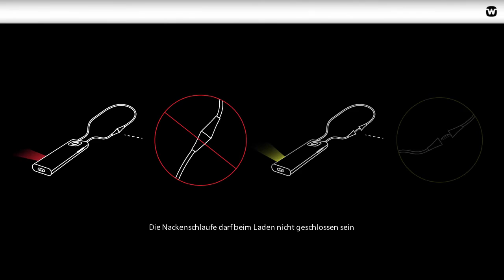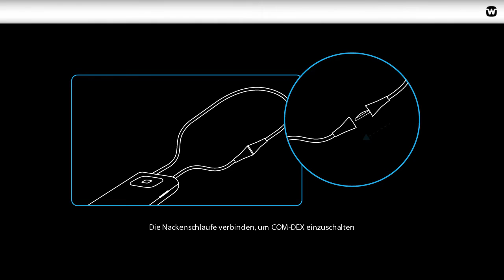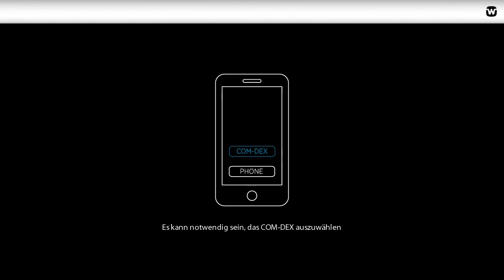COM-DEX Erste Schritte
Herzlich Willkommen zum Tutorial zur Benutzung von COM-DEX. COM-DEX ist das auf Bluetooth-Mobiltelefonen basierende Einstellverfahren, das das Hörsystemerlebnis revolutioniert und völlig freihändigen Betrieb ermöglicht!